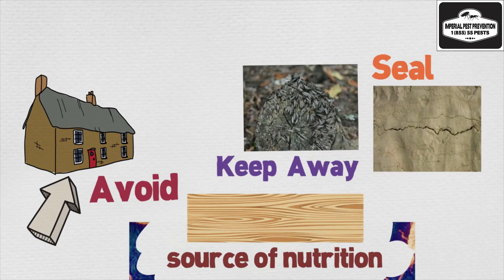Tips For Preventing Termites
Enjoy these tips for preventing termites in your home or business.